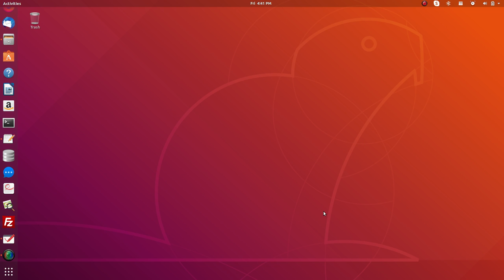INTERNET : Hacking - Phishing (Part 10)